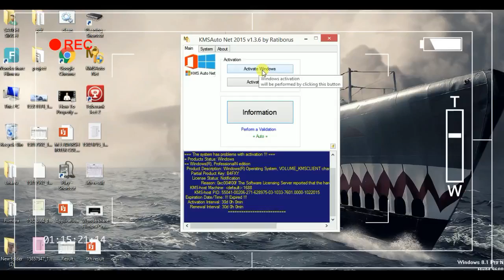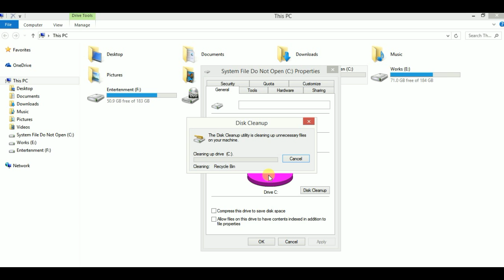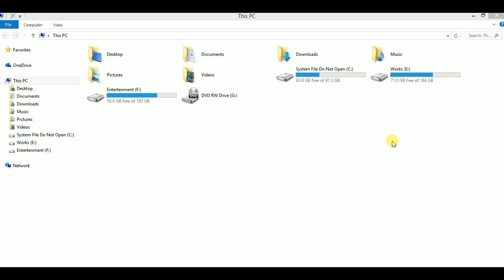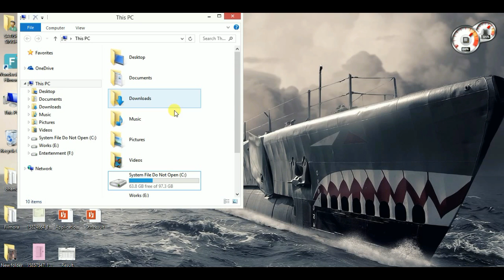How to Speed up Any Windows - Free and Easy , Smart Way Online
How to Speed up Any Windows  - Free and Easy. Brought By Smart Way Online
Is video me ap janege ki agar apka windows slow chal rha hai to ap usko kaise ap fast kr skte hai.

Amazon basic Tripod
Boya Microphone
Canon EOS 800D 24.2MP Digital SLR Camera

About: Smart Way Online is a YouTube Channel, where you will find basic and advanced level computer, internet, technology video for free in Hindi, New Video is Posted weekley:) Like, Share, Support, Subscribe!!!

Amazon basic Tripod
Boya Microphone

About: Smart Way Online is a YouTube Channel, where you will find basic and advanced level computer, internet, technology video for free in Hindi, New Video is Posted weekly:)